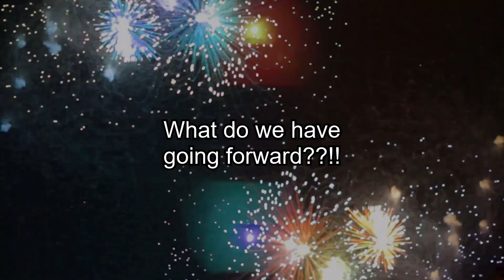Maybe Savitar had a Point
me and the boys hate Iris

This video contains copyrighted content intended for parody.